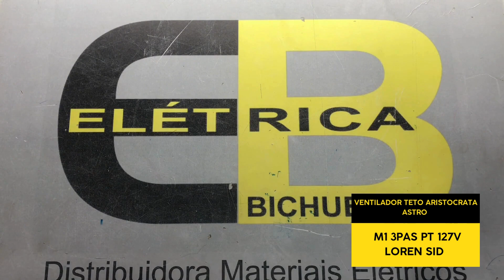VENTILADOR TETO ARISTOCRATA ASTRO M1 3PAS PT 127V LOREN SID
VIDEO SOBRE: VENTILADOR TETO ARISTOCRATA ASTRO M1 3PAS PT 127VLOREN SID
Você pode encontrar os nosso produtos nos links abaixo ↓↓↓